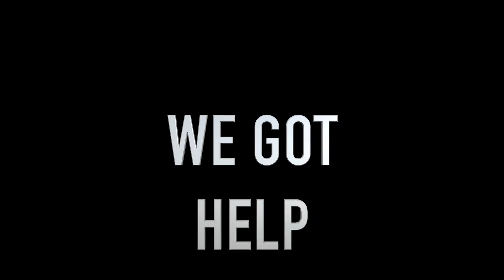Test Drive a Jeep (Rave Vlog Day 268)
We all go through life with different experiences. Some of them good some of them bad. This is my vlog of the experiences, the good and the bad. I hope you'll join me along the way, maybe we can share some laughs, tears, excitement whatever happens.